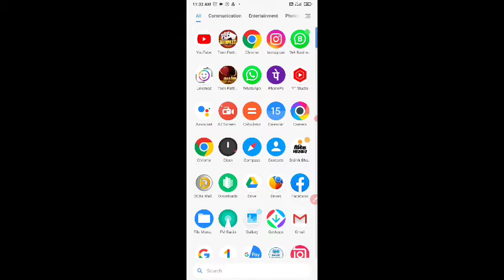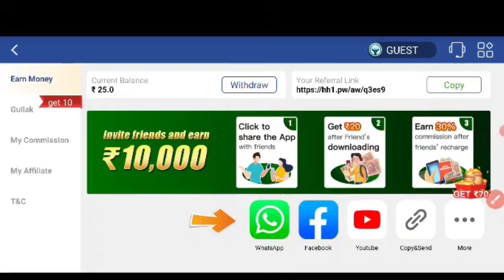Teen Patti Master से पैसा कैसे कमाए || teen patti payment live proof || Best earning app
teen patti master best earning app
erning app

Teen Patti Master से पैसा कैसे कमाए 🤑 | Best Teen Patti Real Cash Game | New Online Earning App 2021, Teen Patti Master से पैसा कैसे कमाए🤑 | Best Teen Patti Real Cash Game | New Online Earning App 2021
♥ Teen Patti Master Download ♥
1. ♥ Rummy Best Download ♥
Link ➤

2. ♥ Teen Patti Club Download ♥
Link ➤

3. ♥ Rummy Nabob Download ♥
Link ➤
♥ Telegram Channel Join ♥
Link ➤

⚠️ डिस्क्लेमर: - यह चैनल किसी भी गैरकानूनी सामग्री को बढ़ावा नहीं देता है, इस चैनल द्वारा प्रदान की गई सभी सामग्री केवल शिक्षा के उद्देश्य के लिए है।
1* Teen Patti Master
2* Teen Patti Master Game
3* Teen Patti Master Payment Proof
4* Teen Patti Master Unlimited Trick
5* Teen Patti Master Game Trick
6* Teen Patti Master Trick
7* Teen Patti Master App
8* Teen Patti Master Winning Trick
9* Teen Patti Master New Trick
10* Teen Patti Master Best Trick
11* Teen Patti Master Refer And Earn
12* Teen Patti Master Refer Trick
13* Teen Patti Master 2021 trick
14* Teen Patti Master Game 2021
15* Teen Patti Master Kiase Khele
16* Teen Patti Master Kya Hai
17* Teen Patti Master Se Paisa Kaise Kamaye
18* Teen Patti Master Withdrawal
19* Teen Patti Master Withdraw Proof
20* How to Play Teen Patti Master